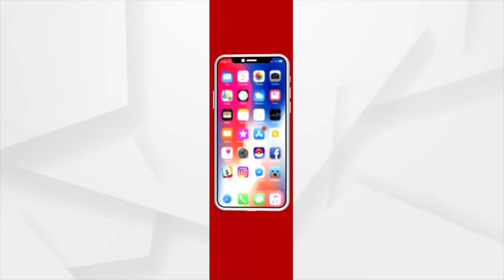ରାଜଧାନୀରେ ବଢ଼ୁଛି କୁକୁର କାମୁଡ଼ା ମାମଲା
ରାଜଧାନୀରେ କୁକୁର କାମୁଡ଼ା ମାମଲା ବଢ଼ିଚାଲିଛି । ବାହାରେ ବୁଲା କୁକୁର ଯେତିକି ଲୋକଙ୍କୁ କାମୁଡୁଛନ୍ତି, ଘରେ ପୋଷା କୁକୁର ବି ସମାନ ପରିମାଣରେ ଲୋକଙ୍କୁ କାମୁଡ଼ି ଆହତ କରୁଛନ୍ତି। ଯାହା ବିଏମସିର କୁକୁର ବନ୍ଧ୍ୟାକରଣ ଉପରେ ପ୍ରଶ୍ନଚିହ୍ନ ସୃଷ୍ଟି କରିଛି।  ସହରରେ ବନ୍ଧ୍ୟାକରଣ ନିୟମିତ ହେଉନଥିବାରୁ ରାଜଧାନୀର ରାଜରାସ୍ତାରେ ବୁଲା କୁକୁରଙ୍କ ସଂଖ୍ୟା ବଢ଼ିଚାଲିବାରୁ ବଢୁଛି କୁକୁର କାମୁଡା ମାମଲା।